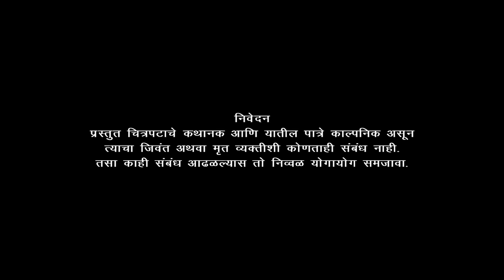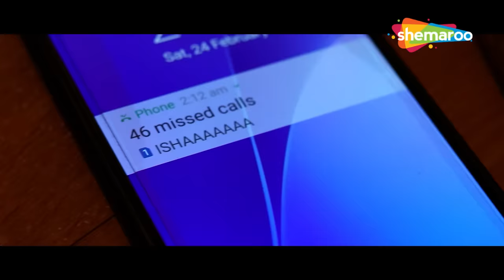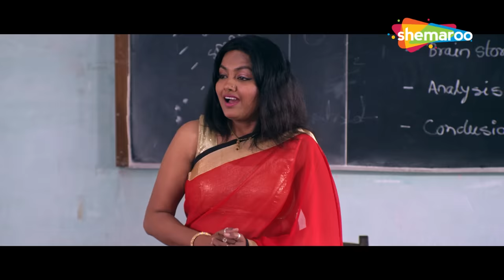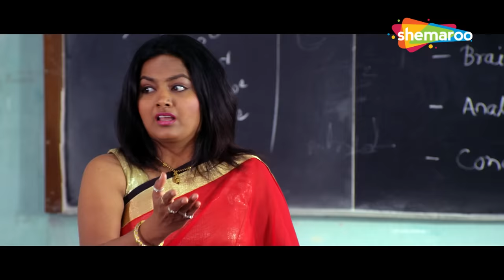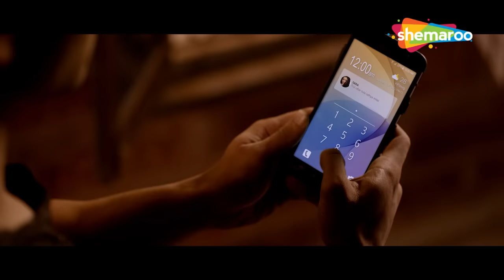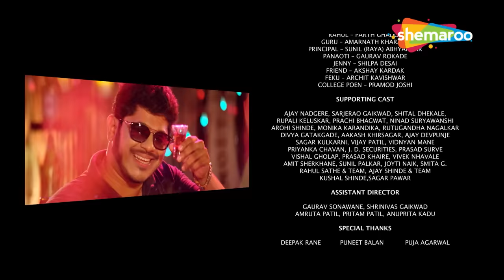Lagna Mubarak ( लग्न मुबारक ) - Full Movie - Marathi Comedy Movie - Prarthana Behere, Sanjay Jadhav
Movie - Lagna Mubarak
Cast - Sanjay Jadhav, Mahesh Manjrekar, Prarthana Behere, Sanskruti Balgude
Genre - Drama/Rom-com
Director - Mukesh Mistry
Producer - Gauri Sagar Pathak
Writer - Sagar Pathak

Synopsis - A young man and a woman fall in love with each other and go through a series of obstacles while trying to maintain their relationship.

Watch Shemaroo MarathiBana On:
- UCN - 270
- HATHWAY - 518
- GTPL - 474
- DEN - 834